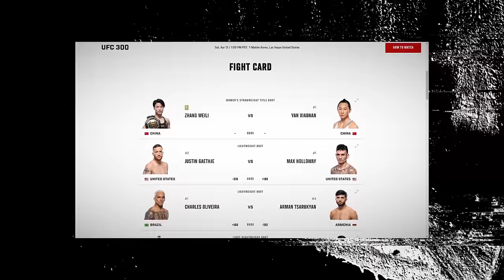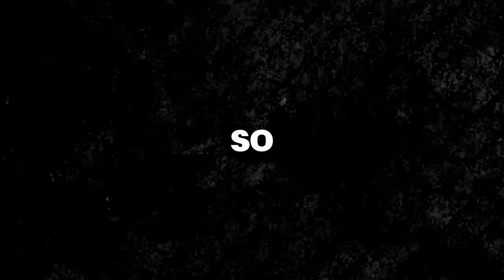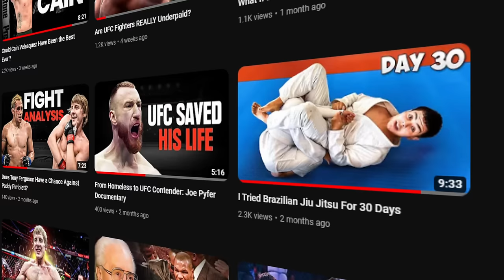Will UFC 300 be the Biggest PPV Flop Ever?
UFC 300 in my opinion looks like a solid PPV so far, I think theres some bangers on the card and I'm definitely excited, but surprisingly the ufc PPV card has been receiving a lot of hate by mma fans. What do you guys think are you excited to watch, and what do you rate the fight card 1-10?

This content doesn't belong to Dubski, it is edited and shared only for the purpose of awareness, and if the content OWNERS (visual/audio) of this content has any issue, we request you to directly message to this page, so we can sort out the outcome.